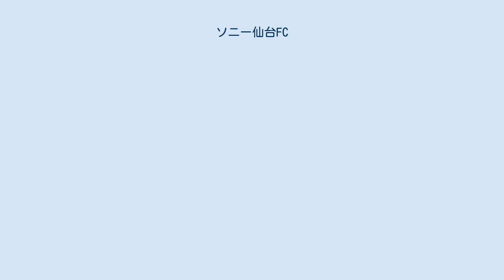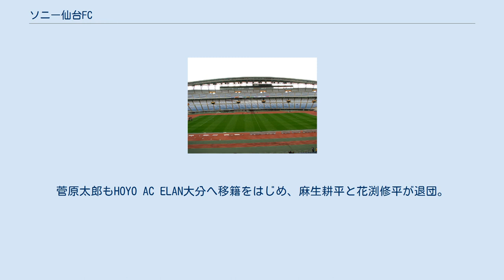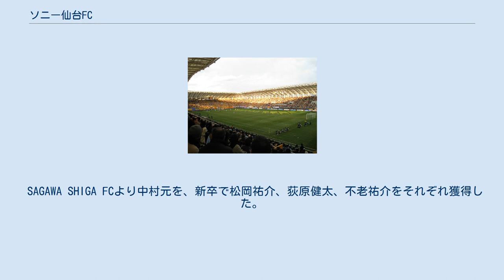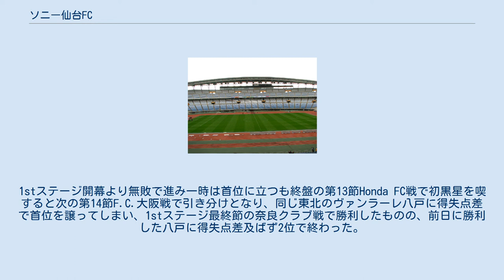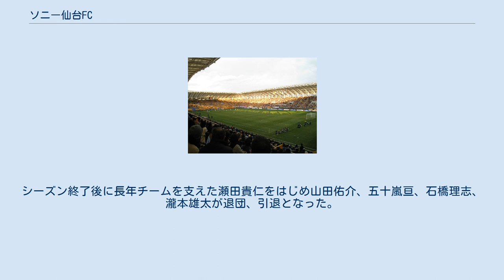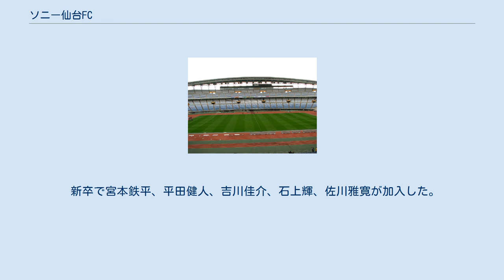ソニー仙台FC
ソニー仙台FC（ソニーせんだいエフシー）は、日本フットボールリーグ（JFL）に所属する宮城県の実業団サッカークラブ。
登録チーム名はソニー仙台フットボールクラブである。
 1968年にソニー株式会社仙台テクノロジーセンター（多賀城市）のサッカー同好会として発足。
同年、宮城県実業団リーグに加盟し、長年宮城県リーグを主として活動。
1997年度の全国地域リーグ決勝大会で優勝し、ジャパンフットボールリーグ（旧JFL）昇格を果たした。
 ホームゲームはユアテックスタジアム仙台（仙台市泉区）を中心に、キューアンドエースタジアムみやぎ（利府町）、みやぎ生協めぐみ野サッカー場（利府町）、七ヶ浜サッカースタジアム（七ヶ浜町）、石巻フットボール場（石巻市）、角田市陸上競技場（角田市）などで開催しており、主な活動地域としては旧宮城郡地域（仙塩地区）となる。
 なお、1998年は仙台市を本拠とするブランメル仙台が既にJFLに参戦していたことから、新聞報道では社によってB仙台との区別から「S仙台」（Sはソニーの略）としたり、あるいは実業団チームであることを配慮し単に「ソニー」と表したものもあった。
現在は「ソニー仙台」という表記になっている。
 ジェフユナイテッド市原・千葉元監督の鈴木淳がコーチ（1997年-1999年）を務めたことがある。
近年ではスカウトに力を入れており、大卒の選手、Jリーグから戦力外になった選手を積極的に獲得している。
2007年には元U-15日本代表候補の山本僚を、2008年には元U-17日本代表の麻生耕平と今田傑を獲得した。
 選手はほとんどがソニーの社員であるが、社員以外のプレーも認めており、当時地方公務員であった大槻毅が在籍していたり、大久保剛志（2012年に2シーズンぶりに完全移籍にて復帰）と町田多聞など、Jリーグから期限付き移籍を中心にプロ選手が在籍したりしていたことがある。
 エンブレムは、その昔、政治の中心地であった多賀城市を守っていた兵士の刀をモチーフに戦う姿勢を表したもの。
また、天に向かう剣はリーグの頂点を目指すという意味が込められている。
その剣の上にはアルファベットのSとSの組み合わせ。
配色は、ブルーをベースに、フェアプレイを表わす白、冷静を表わす水色。
 1998年に東北社会人サッカーリーグから旧JFLに昇格、同年の旧JFL参入初戦では、優勝候補の本田技研工業と対戦して接戦の末4-3と大金星で船出を飾った。
1999年からのJFLには発足当初から加入。
 OBの田端秀規が監督に就任し、ベガルタ仙台から大久保剛志を期限付き移籍で獲得したほか、上記の麻生、今田の他に大瀧義史など大卒の選手を獲得し、また栃木SCから谷池洋平、徳島ヴォルティスから天羽良輔とJリーグでも実績のある選手を獲得し上位進出を目指したが万年中位という位置からの脱却ができず9位に終わった。
 ロアッソ熊本からFW町田多聞を、また大卒ではFW澤口泉やDF比嘉隼人を獲得し大久保も期限付き移籍を延長した。
序盤はなかなか調子が上がらず10位に甘んじたが、後期に入り谷池を中心とした守備陣が安定して（失点数はリーグ1位の失点となった）、勝負ところで町田や澤口が得点を決めたこともあり後期は1位となり、年間順位でも3位となり過去最高順位となった。
 ゆめ半島千葉国体のサッカー競技・成年男子に宮城県代表として参加し、優勝した。
リーグ戦は序盤こそ開幕ダッシュに成功したが、前期5節以降に怪我人が続出し、昨年のレギュラーだった町田や比嘉が離脱してチームは4月以降2ヶ月間未勝利となってしまい、その後も谷池や花渕修平など怪我人が相次き、結局前期は12位で折り返した。
後期は天皇杯でJ1のベガルタ仙台に勝利し上記の国体優勝はしたもののリーグ戦では好不調が波が激しく、決定力不足になったこともあり年間順位は14位と精彩を欠いたリーグ戦となってしまった。
シーズン終了後にソニー仙台一筋に活躍した高野和隆、木村孝次が引退。
町田も現役引退。
大久保のベガルタ仙台復帰をはじめ8人が退団した。
 ブラウブリッツ秋田から菅原太郎、V・ファーレン長崎から宮尾勇輝が移籍。
新人3人がソニー仙台に加入した。
しかし東日本大震災で多賀城市にあるソニー仙台テクノロジーセンターやその周辺が津波で壊滅的な被害に遭ったことにより、リーグ戦参加の目処がたたなくなったため、前期7節から17節までのリーグ戦参加をとりやめ、後期第1節よりリーグ戦に参加することとなった。
チーム...